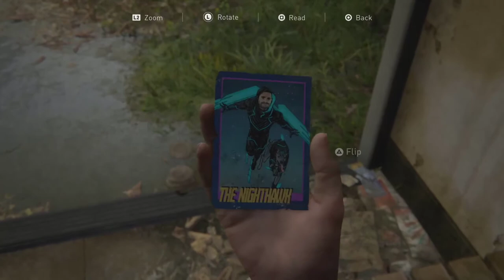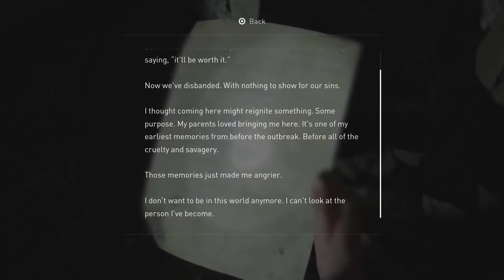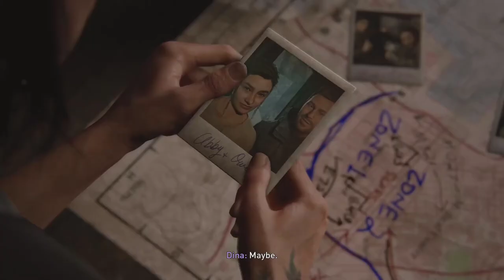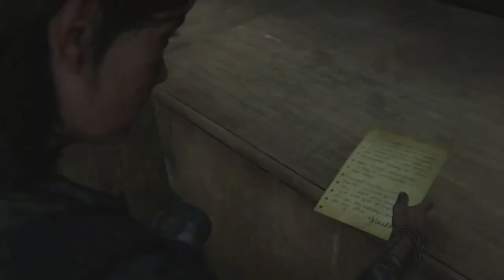The Last of Us 2 - Part 9 | LIARS!?!?!?!?!